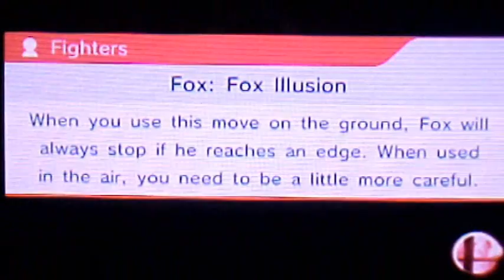Super Smash Bros. oNNline #4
Here's a friend match. Well, two, since this guy is really good...at countering...even though this person hasn't countered at all in this video.